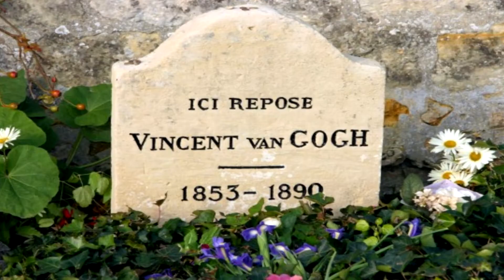👉 VAN GOGH, fatos curiosos sobre sua vida.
Vincent Van Gogh: Mestre do Impressionismo, em suas telas procurou obter pelo efeito do colorido e do uso da luz, o máximo de intensidade e vibração em suas naturezas mortas. Porém, foi muito além em desenhos rabiscados às pressas e lembranças de momentos marcantes que teve. Viveu pobremente mas era rico em sentimentos nobres. Ele não foi apenas um mestre da arte, foi um grande homem!

Van Gogh nasceu numa família de classe média alta e começou a desenhar ainda criança, sendo descrito como alguém sério, quieto e pensativo. Ele trabalhou como vendedor de arte quando jovem e viajou frequentemente, porém entrou em depressão depois de ser transferido para Londres.

👀   Aquarela em Pastilha Van Gogh Pocket Box Estojo com 12 Cores
👀    Aquarela Pastilha Talens Vang Gogh Pocket Box 12 Cores Metalizadas e Interference.
👀   Camiseta Van Gogh Chapeu de Palha Quadro

 Van Gogh voltou-se para a religião e passou um tempo como missionário protestante na Bélgica. Ele enfrentou problemas de saúde e solidão até começar a pintar em 1881, mudando-se para a casa de seus pais. Seu irmão mais jovem Theo lhe apoiou financeiramente e os dois mantiveram uma duradoura correspondência. Seus primeiros trabalhos consistiam em naturezas-mortas e representações de camponeses. Van Gogh mudou-se em 1886 para Paris e se encontrou com vanguardistas como Émile Bernard e Paul Gauguin, que estavam opondo-se à sensibilidade impressionista.

 Ele criou uma nova abordagem para naturezas-mortas e paisagens à medida que produzia suas obras, com suas pinturas ficando com cores mais vivas enquanto desenvolvia um estilo que estabeleceu-se por completo em 1888 na sua estadia em Arles. Durante esse período Van Gogh também ampliou seus temas para englobar oliveiras, ciprestes, campos de trigo e girassóis.

Ele sofria de episódios psicóticos e alucinações, temendo por sua estabilidade mental e frequentemente negligenciando sua saúde física, não comendo direito e bebendo muito. Sua amizade com Gauguin terminou em uma briga com uma lâmina quando Van Gogh, em um ataque de raiva, cortou parte de sua própria orelha esquerda. Ele passou um tempo internado em hospitais psiquiátricos, incluindo um período em Saint-Rémy-de-Provence. Van Gogh ficou sob os cuidados do médico homeopata Paul Gachet depois de ser liberado e mudou-se para o vilarejo de Auvers-sur-Oise. Sua depressão continuou e ele disparou um revólver contra seu peito em 27 de julho de 1890, morrendo de seus ferimentos dois dias depois.

A fonte primária mais compreensiva sobre a vida e obra de Vincent van Gogh é a correspondência trocada entre ele e seu irmão mais novo Theo Van Gogh. Estão registradas nas centenas de cartas trocadas entre os dois de 1872 a 1890 sua duradoura amizade e a maior parte do que se conhece sobre os pensamentos e teorias de arte de Van Gogh. Theo trabalhava como comerciante de arte e ofereceu suporte financeiro e emocional ao irmão, dando-lhe também acesso a figuras influentes do mundo artístico.